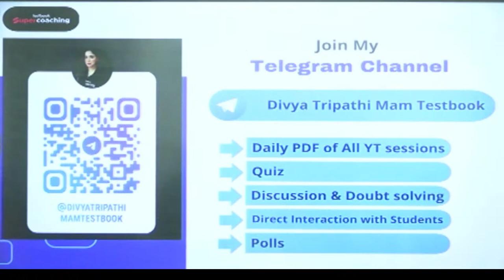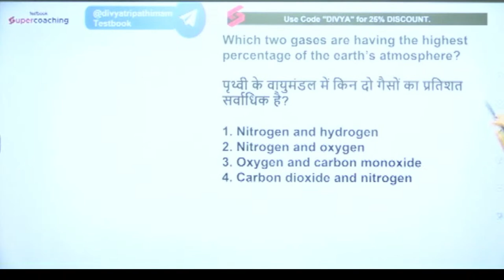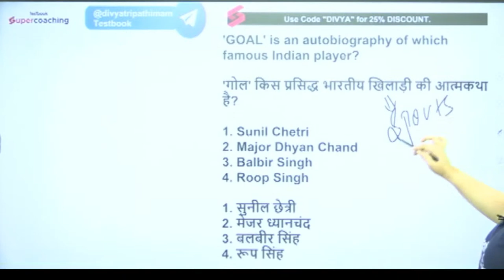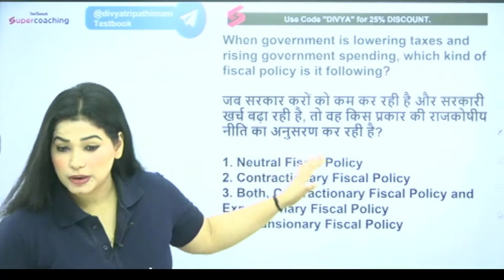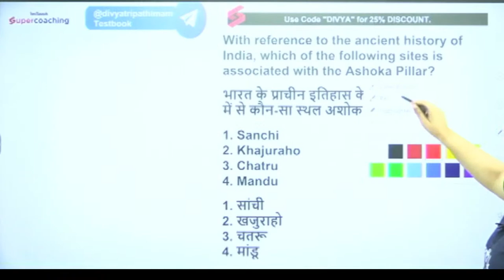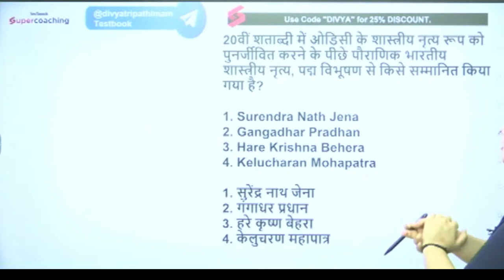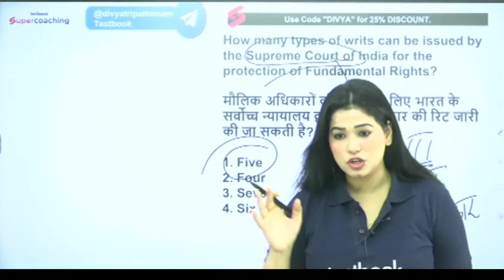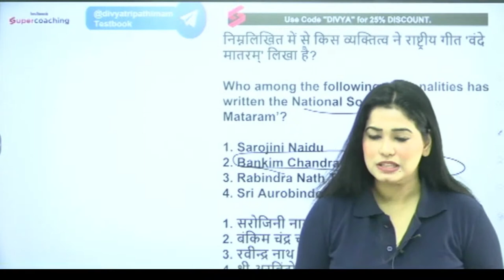SSC CHSL Mock Test 2023 | SSC CHSL GK Classes 2023 | Day 12 |SSC GK Practice By Divya Tripathi Ma'am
SSC GK SmartBook
SSC All Title SmartBook

      Use Code "DIVYA"

SSC + BANKING + LIC Combo Pack @ Rs. 999! Yeh Mauka Nahi Milega Dubara